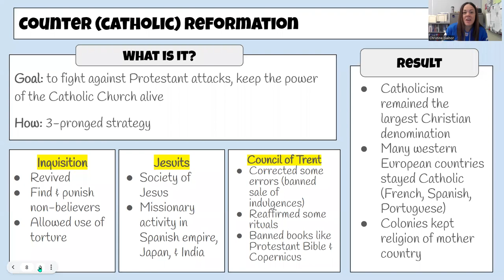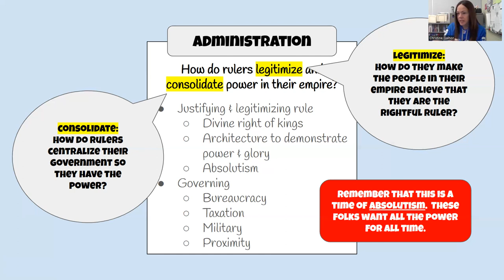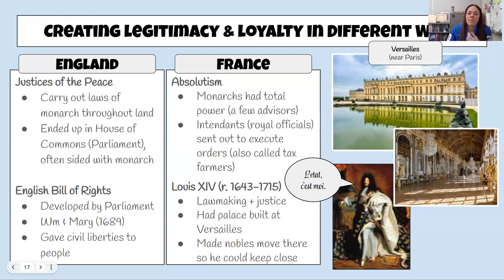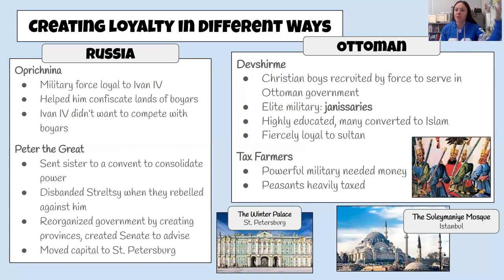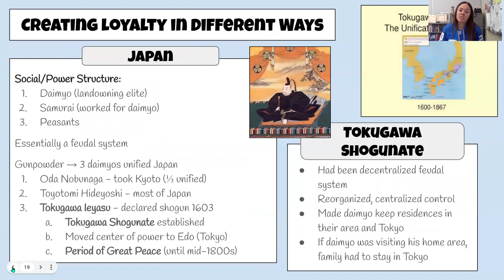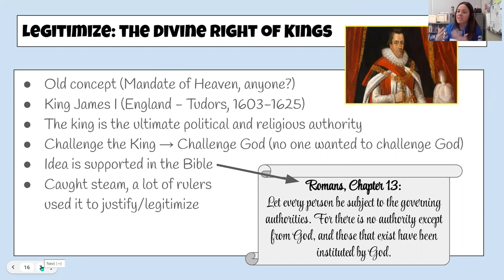3.2 Recorded Lecture - Administration in Empires